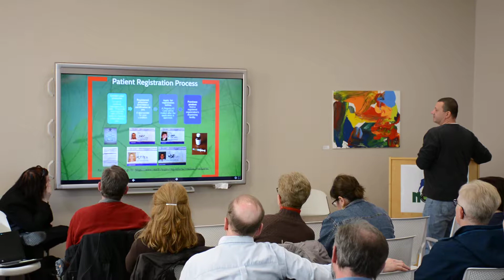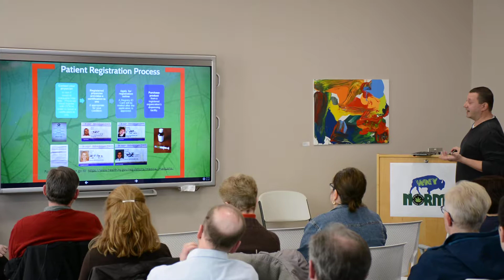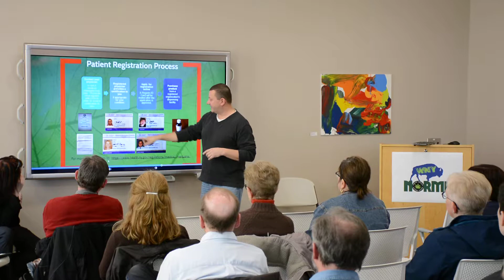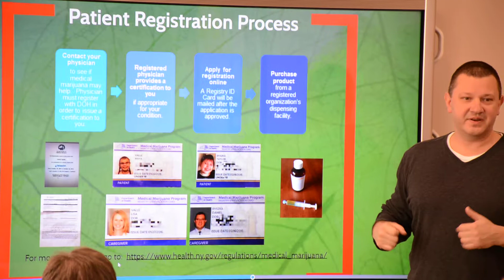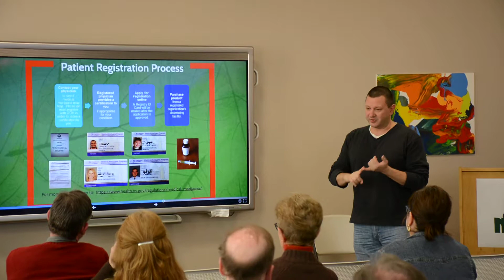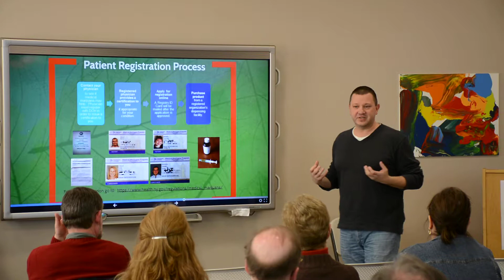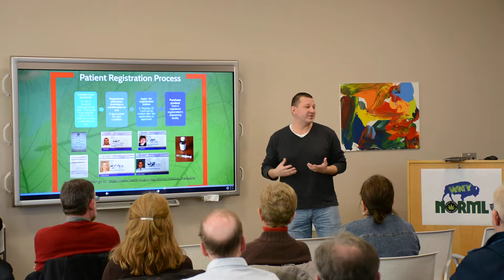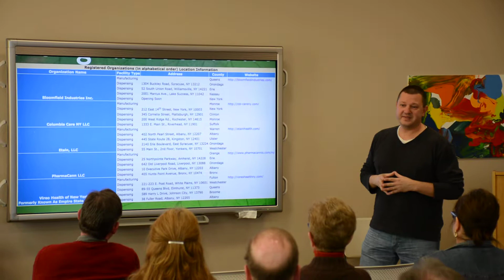Dan R - NY MMJ Patient Registration Details